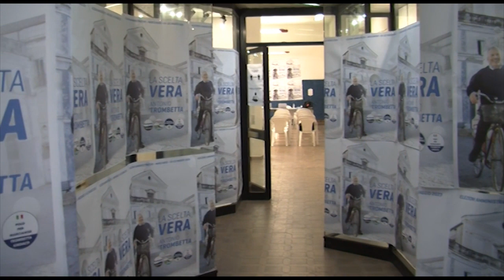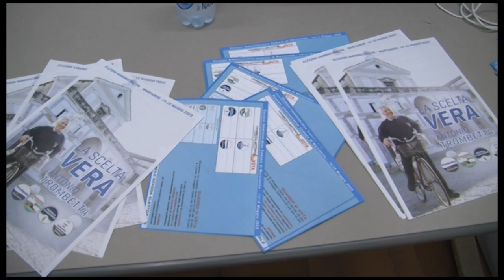Marcianise. 1 Maggio. Il messaggio del candidato Sindaco Antonio Trombetta ai suoi concittadini